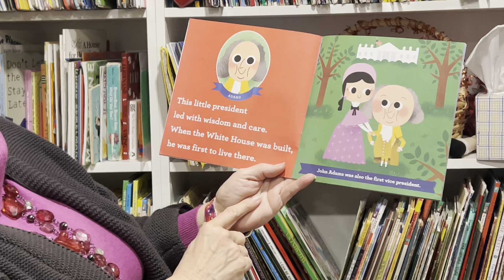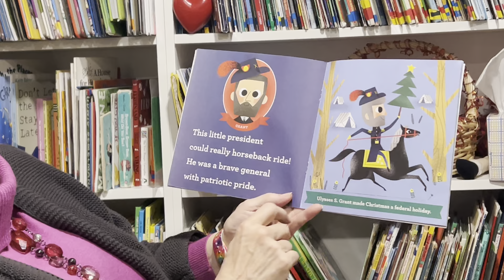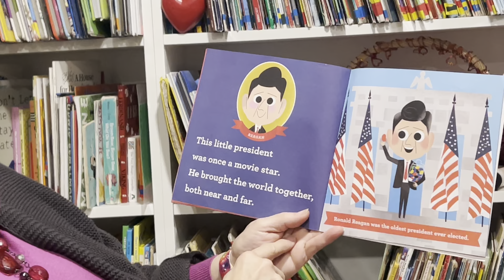This Little President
Kathy reads "This Little President" written by Joan Holub and Daniel Roode